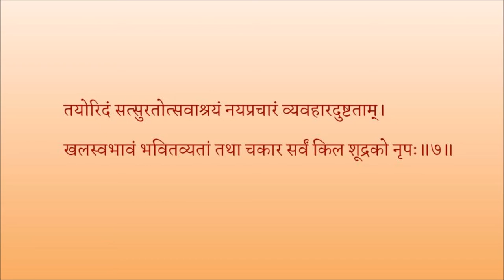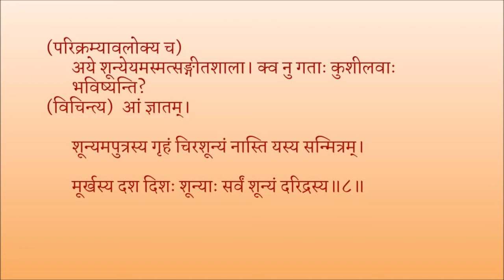मृच्छकटिकम् अङ्कः ०१ पाठः ०२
Act 01

पाठः ०२ - कविपरिचयः, पात्रपरिचयः
०४ श्लोकतः ०८ पर्यन्तम्